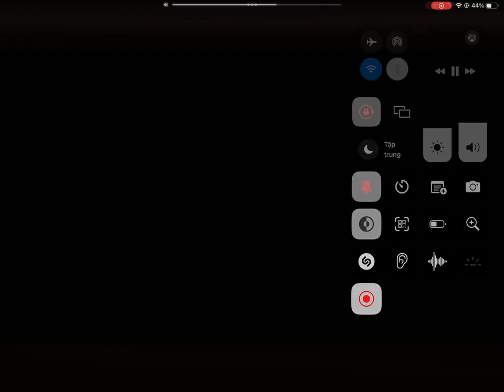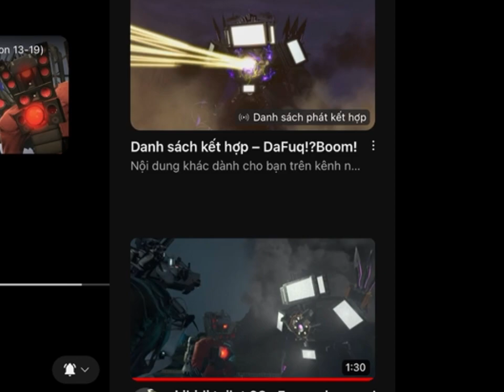Rè ác xìn sấu támmmmmmmmmmmm